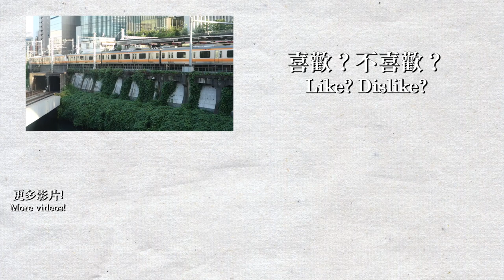【🛤️日本鐵路聖地】御茶之水鐵路橋(聖橋)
歡迎來到東京！我在8月9-18日前往東京旅遊，基本上每一程車都有進行拍攝，包括JR，地鐵和其他私鐵路線。本影片為JR及東京地鐵#御茶之水 (御茶ノ水 )站之間的鐵路交匯處，是日本鐵路的其中一個聖地。

收錄列車：東京地鐵02系，2000系，JR E231系0番台、E231系500番台、E233系0番台。